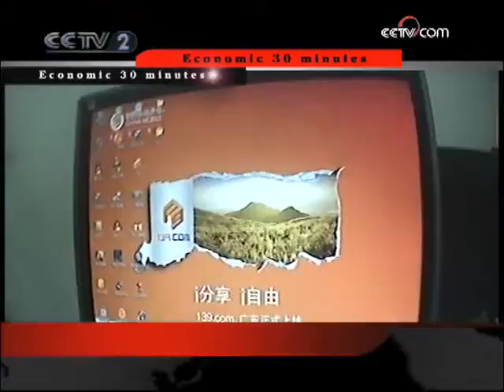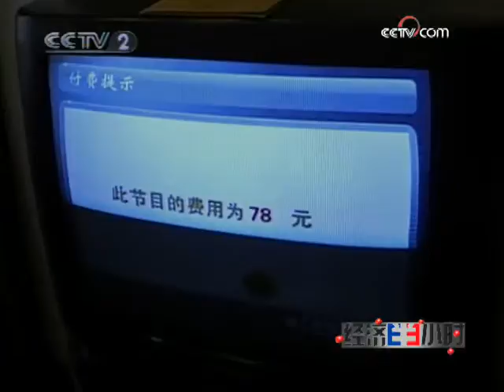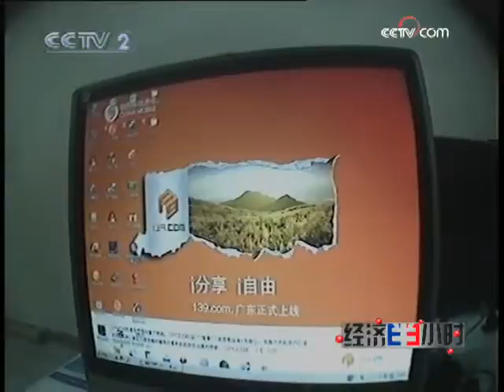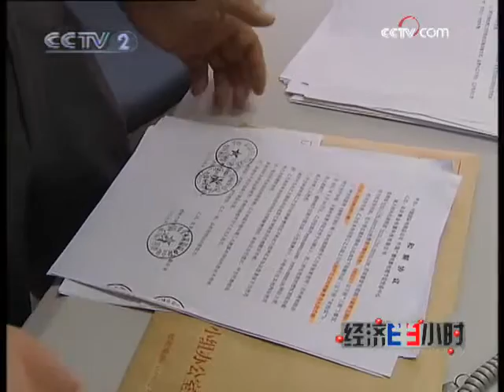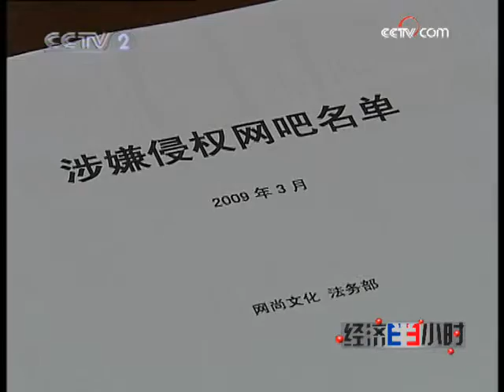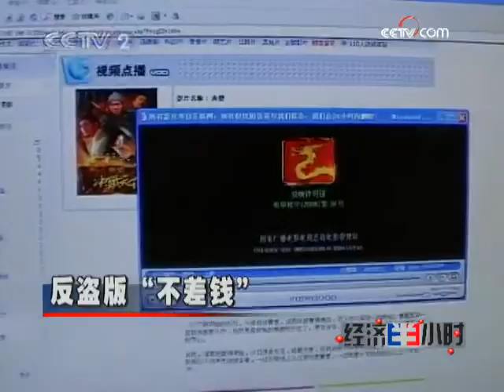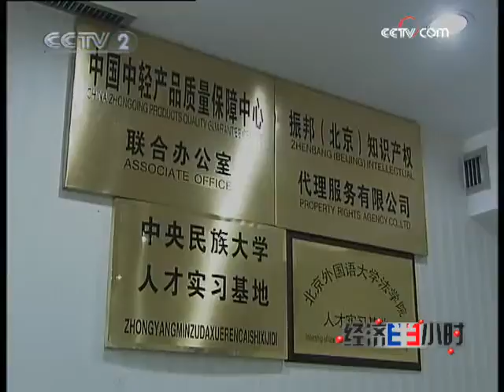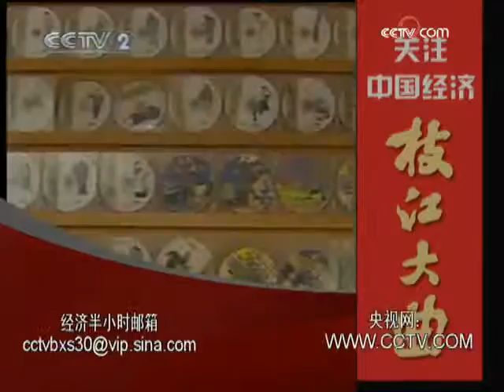经济半小时 经济半小时 2009-07-05